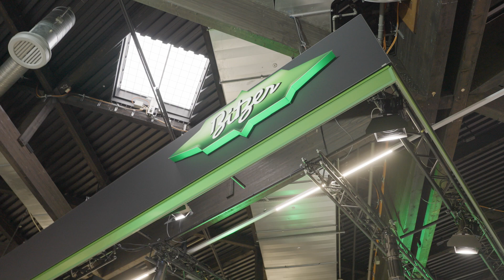BITZER expert Rut Martinez on the new 8-cylinder CO2 compressor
Rut Martinez, Technical Manager at BITZER Spain, presents you in this video the only 8-cylinder CO₂ compressor for transcritical systems on the market.

For more information about our ECOLINE series for transcritical CO₂ applications, please